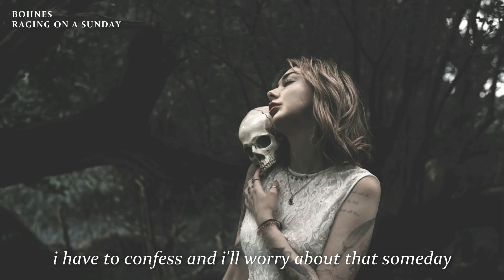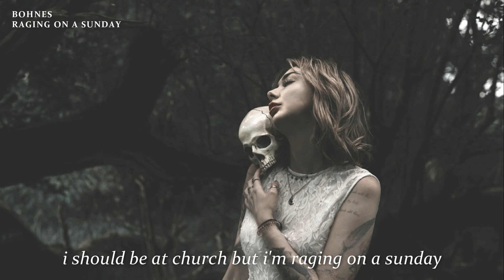🎵 bohnes - raging on a sunday (lyrics)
🎵 bohns - raging on a sunday